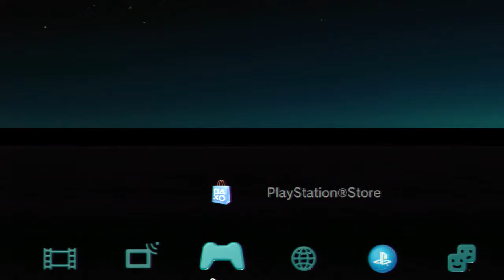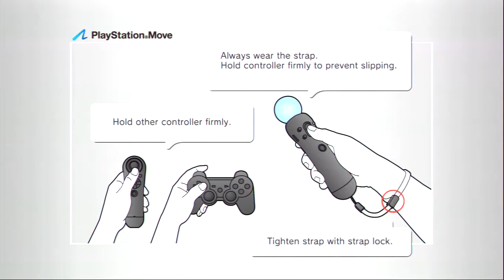2015-07-06T02:10Z - Dust 514